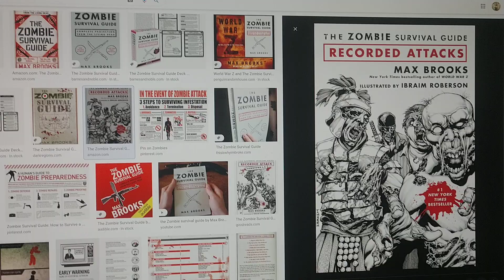Roman Legionaries vs Zombies Tonight!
Live on twitch at 6:30 pm est ! taking the Scotland recorded attack from Max Brook's Zombie Survival Guide and having a quick 30 minute op to have fun with Arma 3's improved melee system!